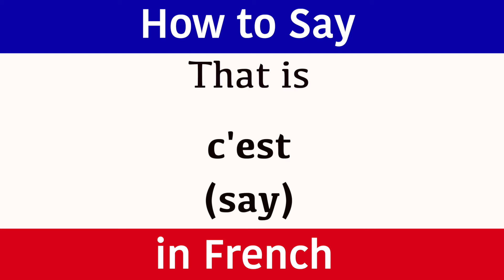Learn French | 'That is very expensive" in French | French Words & Phrases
Learn French and how to say "that is very expensive". (Pronunciation) in brackets for rapid learning. "That is" in French. Learn one French phrase and one word daily. This new series teaches a new word and phrase every day to help build your vocabulary quickly. The words and phrases are spoken to help with the pronunciation. The French word is written so you build up your grammar fast and the pronunciation is also clearly displayed in brackets so you can see exactly how the words sound. This new series has been created to accelerate French language skills for adults and help them become confident and comfortable when speaking and understanding this amazing language from France.